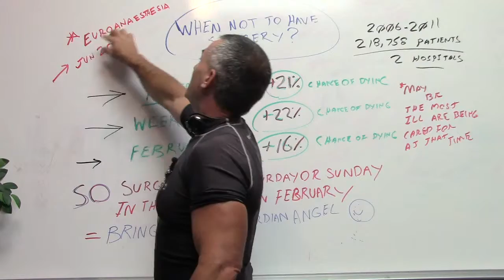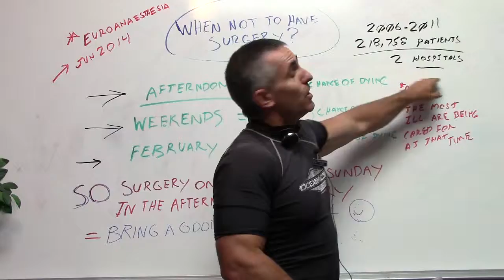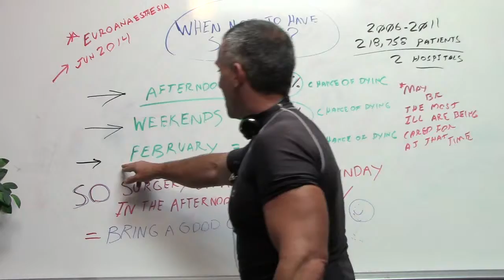When not to have surgery ?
Risk of death highest following surgery in afternoons, at weekends, and in February
- In this first analysis of the data, a total of 218,758 patients were included. Hospital mortality showed variability over the course of the day, during different weekdays, and different months.
- Surgery conducted in the afternoon was associated with 21% increased risk of death compared with surgery conducted at other times of day.
Surgery at the weekend was associated with a 22% increased risk of death compared with surgery on weekdays.
February was the highest risk month for surgery, with surgery in February associated with a 16% increased risk of death compared with surgery in all other months.
* Presented at this year's Euroanaesthesia show
— at Vitamin and Herb Stores.